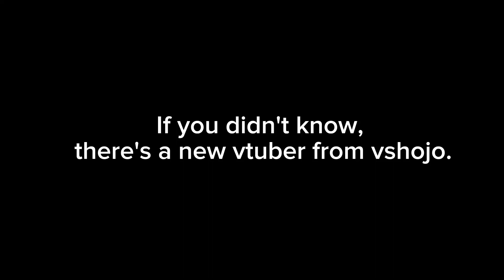Pikamee is finally back?!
She finally came back :)